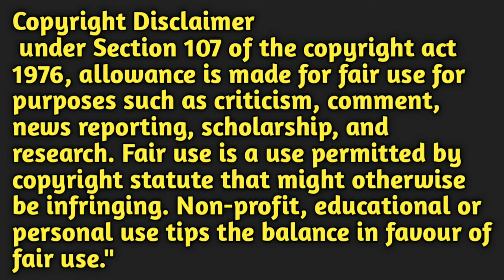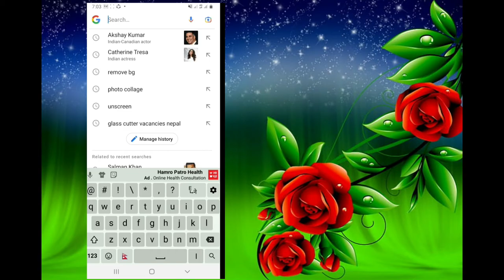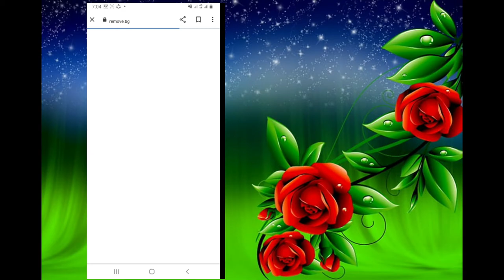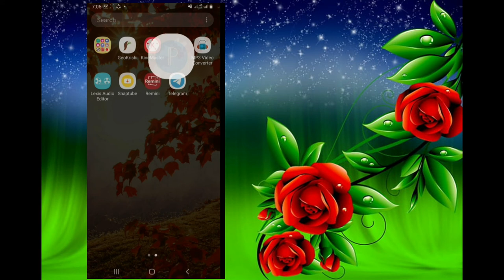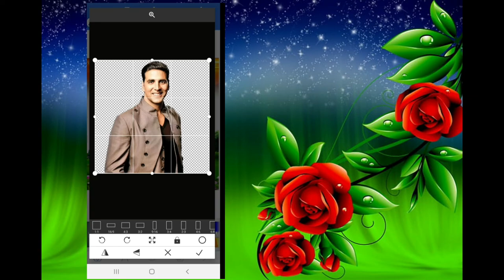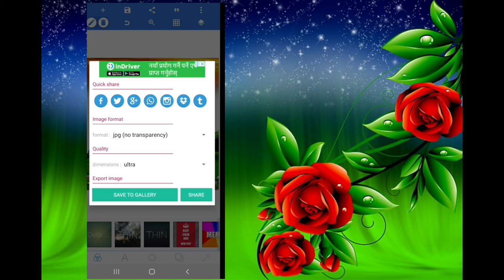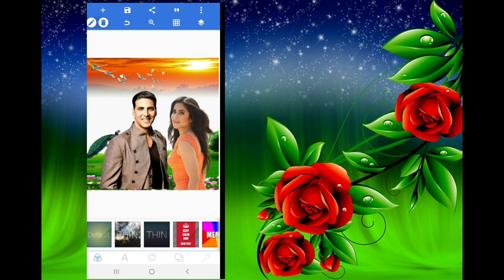Photo Kasari Jodne || How To Join Tow Photos In One Photo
photo editing
photo ke sath photo jodne wala apps
how to save photo in google photos
how to combine two photos in one photo
photo
photo jodne wala apps
combine two photos in one photo
how to join photo
photo kasari jodne
photo kasari jodne nepali
nepalima photo kasari jodne
photo joint kaise kare
how to combine many photos into one in mobile
how to backup photo on google photos 2021
do photo ko ek sath kaise jode
photo joint apps
photo kaise jode
- Photo Kasari Jodne
 how to join two photo join on one photo
 photo kasari editing garne
 photo jodne tarika